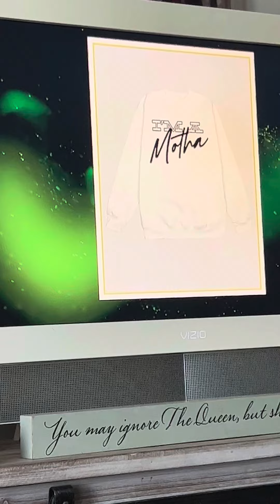Keke Palmer Receives Supportive Comment From Usher Amid Darius Jackson Outfit-Shaming Drama